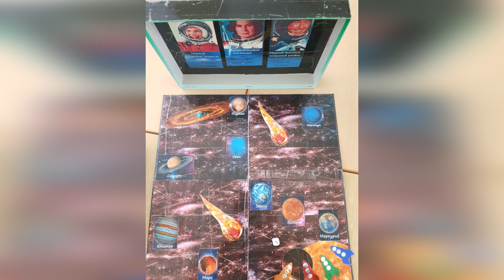Степанова Ольга Юрьевна ( конкурс КОСМОКЕЙС)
Игра ""Путешествие на Галактику Андромеды"
МБДОУ детский сад №8 "Василек" комбинированного вида г. Ногинск